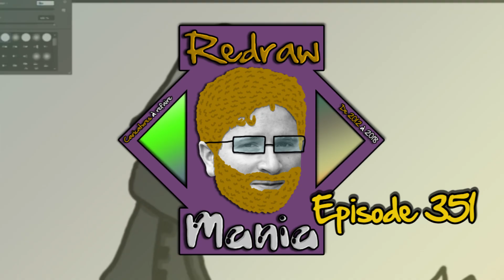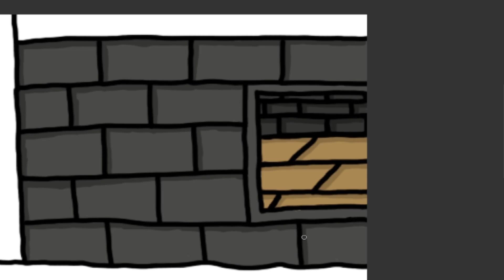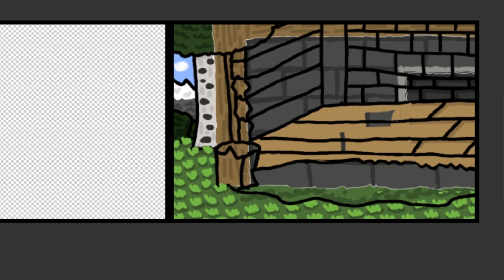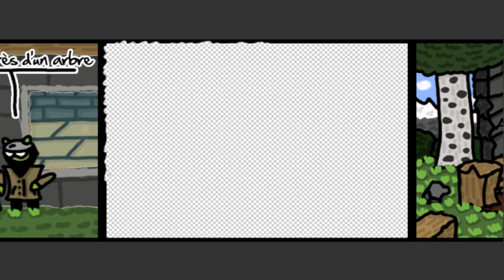Redraw Mania (Episode 351)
Explication de ce Dessin/Caricature :
Ce Comic Strip fait en 2012, où ici Lazarkaoui et Lazarkadroid les personnages inventé par Wolgulc sont sur Minecraft et découvrait la faune hostile du jeu.

הכל בעזרת